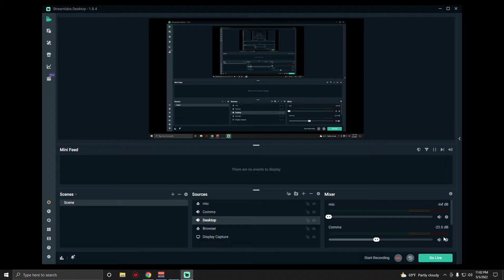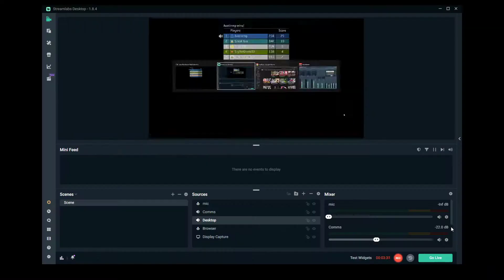Halo 3 FFA BRs on Ice Box (Austinmp-5/5/22)